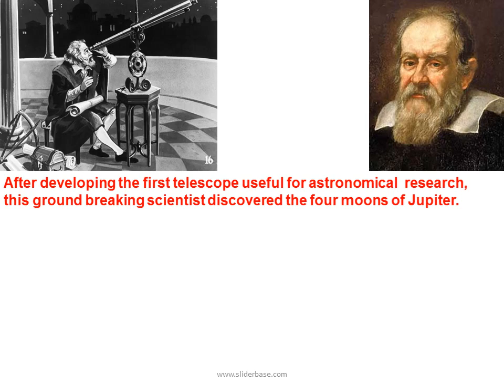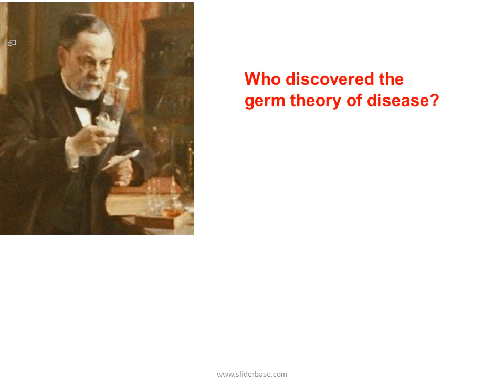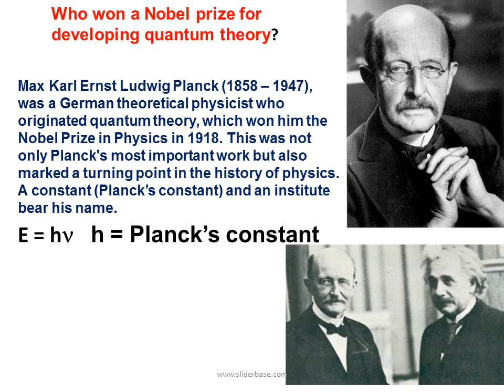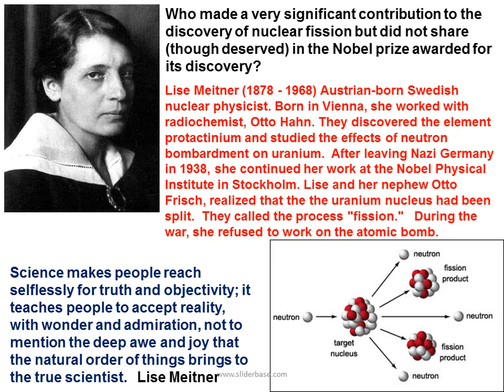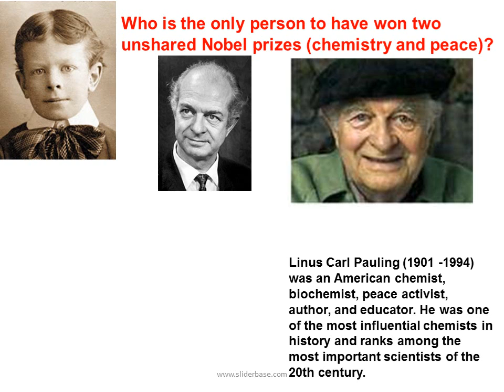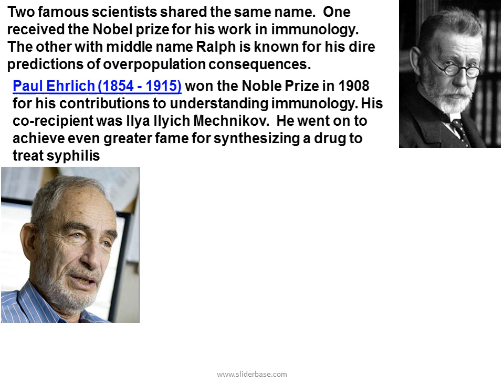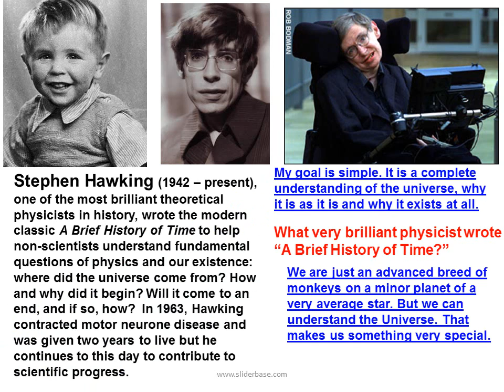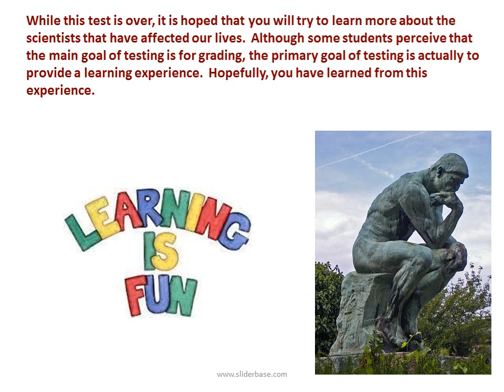Name the Scientist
Previous pre-shows designed for MAPS included exercises on Face Recognition, Optical Illusions, Modesto People and Landmarks. You have heard of attitude tests, these pre shows are tests with an attitude. This pre-show is about scientists who deserve recognition. Because of limited

time, the list has been narrowed from thousands (for instance, there have been 863 Nobel prize winners) to some of the most recognizable.

Think about it; you can probably name many entertainers and athletes even though for the most part, their impact and influence is fleeting at most. How many Nobel prize winners can you name? Scientists leave a lasting legacy that impacts society forever.

It is hoped that by taking this test, your recognition of the names of a few scientists will be increased and your respect and interest in science and its endeavors and accomplishments will result in further study.

Galilei Galileo (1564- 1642) was an Italian physicist, mathematician, astronomer, and philosopher who played a major role in the Scientific Revolution. His achievements include improvements to the telescope and consequent astronomical observations, and support for Copernicanism. Because of his criticism of an earth centered universe, Galileo was placed under house arrest. In 1992, the Catholic church apologized for their censure-ship of Galileo. Until the time of Galileo, European scientists relied largely on Aristotle's approach of philosophical analysis to explain physical phenomena. Galileo demonstrated the advantages of experimentation, and argued that physics should be a mathematics-based.

Matter, though divisible in an extreme degree, is nevertheless not infinitely divisible. That is, there must be some point beyond which we cannot go in the division of matter. . I have chosen the word “atom” to signify these ultimate particles. John Dalton

In the modern era, who revived and formalized the concept of atoms originally proposed in ancient Greece by Democritus? For 2000 years prior to this revival, the commonly accepted concept that matter is continuous has been attributed to Plato and Aristotle.

Charles Robert Darwin, (1809 – 1882) was an English naturalist. He established that all species of life have descended over time from common ancestors, and proposed the scientific theory that this branching pattern of evolution resulted from a process that he called natural selection, in which the struggle for existence has a similar effect to the artificial selection involved in selective breeding.

James Clerk Maxwell (1831 – 1879) was a Scottish theoretical physicist. His theory of electromagnetism united all previously unrelated observations, experiments, and equations of electricity, magnetism, and optics into a consistent theory. Maxwell's equations demonstrate that electricity, magnetism and light are all manifestations of the electromagnetic field. Maxwell's achievements have been called the "second great unification in physics", after the first one realized by Isaac Newton.

Who won a Nobel prize for developing quantum theory?

Max Karl Ernst Ludwig Planck (1858 – 1947), was a German theoretical physicist who originated quantum theory, which won him the Nobel Prize in Physics in 1918. This was not only Planck's most important work but also marked a turning point in the history of physics. A constant (Planck’s constant) and an institute bear his name.

Who was the first person to win two Nobel prizes?

Marie Skłodowska-Curie (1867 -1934) was a Polish-born physicist and chemist, working mainly in France, who is famous for her pioneering research on radioactivity. Not only was she the first person to win 2 Nobel prizes, she was the first woman to win a Noble prize. Her husband, Pierre and later, her daughter and son-in-law also won Nobel prizes.

Nothing in life is to be feared, it is only to be understood. Now is the time to understand more, so that we may fear less.

I have no dress [for her wedding] except the one I wear every day. If you are going to be kind enough to give me one, please let it be practical and dark so that I can put it on afterwards to go to the laboratory.